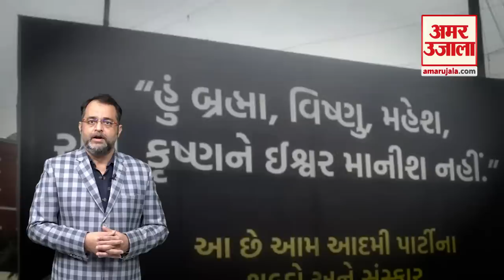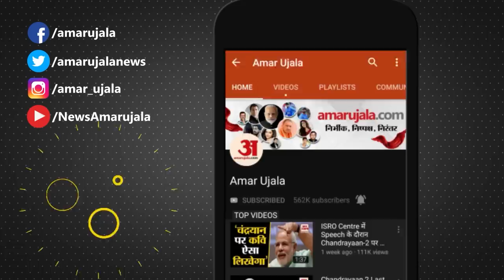Gujarat में BJP के कई नेता और कार्यकर्ता Arvind Kejriwal के साथ? अपनी ही पार्टी को चाहते हैं हराना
Aam Aadmi Party Arvind Kejriwal: Gujarat में BJP के कई नेता और कार्यकर्ता Arvind Kejriwal के साथ? केजरीवाल ने दावा करते हुए कहा है कि गुजरात में सत्तारूढ़ भारतीय जनता पार्टी के कई नेता और कार्यकर्ता उनकी आम आदमी पार्टी का समर्थन कर रहे हैं। वे छिपकर हमारा साथ दे रहे हैं। वे आगामी विधानसभा चुनावों में अपनी ही पार्टी को हारता हुआ देखना चाहते हैं।

Many BJP leaders and workers with Arvind Kejriwal in Gujarat? Kejriwal has claimed that many leaders and workers of the ruling Bharatiya Janata Party in Gujarat are supporting his Aam Aadmi Party. They are secretly supporting us. He wants to see his own party lose in the upcoming assembly elections.